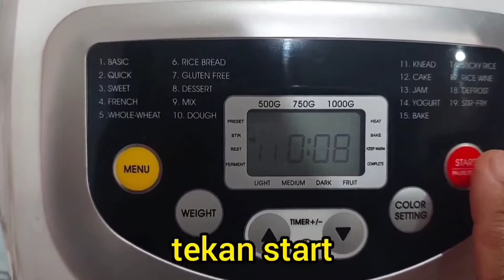CHICKEN PIE Bread Maker RUSSELL TAYLORS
BAHAN- BAHAN

💗 A .PERAPAN DADA AYAM

[  ]  500grm dada ayam di potong dadu
[  ] 1 Sudu Sos tiram
[  ] 1 Sudu Sos  Cili
[  ] 1 Sudu Sos BBQ
[  ] 1 Sudu serbuk Lada Hitam
[  ] Sedik Garam (jika perlu)
[  ] Sedikit Gula
[  ] Madu (tak letak pun tak pa)
[  ] Sedikit kicap pekat (untuk gelapkan ayam)
[  ] Italian Herbs
[  ] 2-3 Sudu minyak masak
[  ] Sedikit Cili serbuk (ikut tahap kepedasan masing2)

CARA-CARA PERAPAN AYAM
Masukkan semua bahan-bahan dia dalam satu bekas dan gaul sebati & perap sekurang2nya sejam.

💗 B. MEMBUAT INTI

[  ] Minyak masak
[  ] 7-8biji Cedawan Button (dihiris nipis)
[  ] 1 biji bawang holland (dipotong dadu)
[  ] 1 tangkai cili hidup (dipotong dadu)
[  ] 1 mangkuk kecil sayur campur
[  ] 1 -2 biji ubi lentang (dipotong dadu)
[  ] Serbuk lada hitam (ikut kepedasan)
[  ] Susu Full Cream (agak-agak)
[  ]  Tepung gandum (dibancuh dgn air)
[  ] Air
[  ] Gula (jika perlu)

CARA BUAT INTI
1.Panaskan minyak kemudian masukkan ayam yang telah di perap tadi  sehingga masak dan ketepikan(resepi di bahagian A) .
2.Menggunakan minyak lebih ayam tadi,tumis bawang holland sehingga layu.Kemudian masukkan cili hidup , ubi kentang dan sedikit air (tujuan utk ubi empuk)
3.Masukkan masukkan cendawan button,sayur campur dan gaul sebati (tunggu sehingga ubi empuk)
4. Masukkan perasa, garam ,gula (jika perlu) & serbuka lada
5.Apabila semua telah cukup rasa masukkan susu
6.Akhir sekali masukkan bancuhan tepung gandum (tujuan utk pekatkan inti)
7.Siap dan sejukkan sebentar.

💗 C .MEMBUAT PASTRI

[  ]  250grm Tepung Gadum
[  ] 200 grm Mentega
[  ] 10grm susu tepung
[  ] 20grm gula icing
[  ] 1biji telur
[  ] 1 Sk baking powder (campur ke dlm tepung gandum dan ayak)
[  ] Air SEJUK

CARA - CARA

1.Masukkan semua kedalam Bread Maker (BM) dan tekan butang NO 11. Bila adunan sudah sebati, masukkan air. Sukatan air agak- agak pastikan doh tak terlalu keras atau tak terlalu lembut.
2. Selepas siap tutup bekas dan perapkan doh sejam di dalam peti.
3. Canaikan doh dah bentuk di dalam acuan ikut kreativiti masing-masing

P/S :Jika tak ada BM boleh uli guna tangan

CARA ULI TANGAN

1. tepung + baking powder + gula aising gaul sebati
2.Masukkan mentega dan gaul sehingga menjadi serbuk roti
3.masukkan telur dan akhir sekali air (agak2)
4.uli sehingga doh tidak melekat di tangan